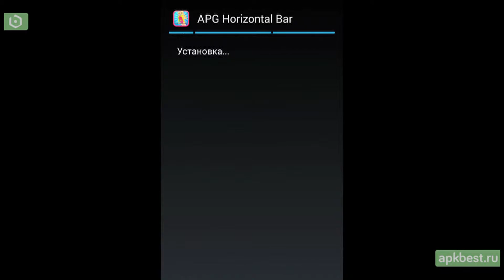Обзор - Gymnastics Horizontal Bar - для Андроид